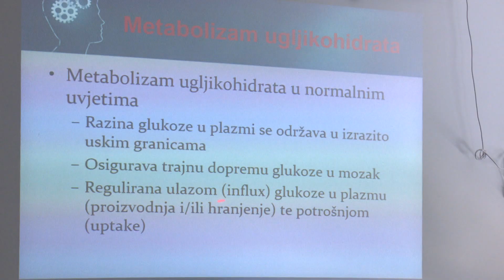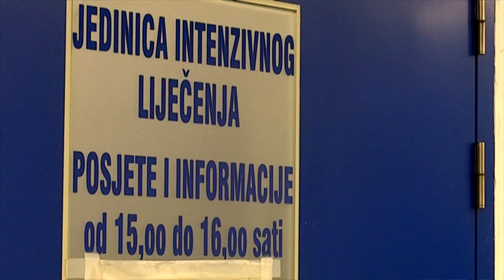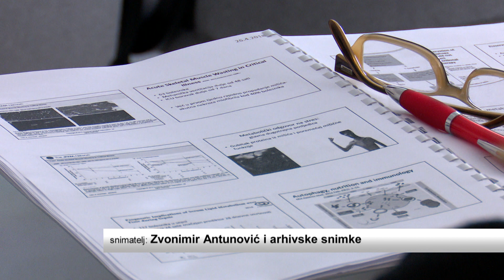SBTV - DNEVNIK - VAŽNOST PREHRANE U LIJEČENJU - 27.04.2018.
Odjel za anesteziju, reanimaciju i intenzivno liječenje slavonskobrodske Opće bolnice "Dr. Josip Benčević" u proteklih je godinu dana  organizirao čak pet tečajeva namijenjienih zdravstvenim djelatnicima. Posljednji, kojemu je tema klinička nutricija u intenzivnoj i perioperacijskoj prehrani, upravo je u tijeku.

DNEVNIK SBTV-a | PON-PET | 20:00 i 22:00